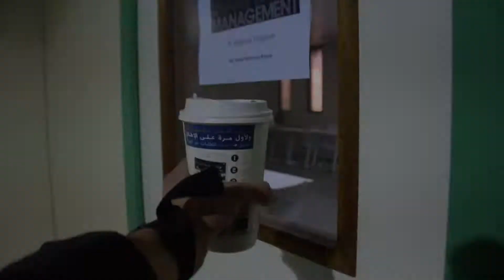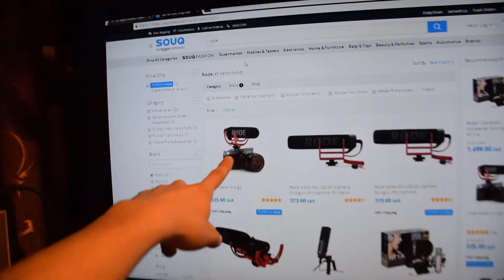Not the second Casey Neistat, the FIRST Jamil Obregon!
In today's vlog talk about how people call me the second Casey Neistat, when I'm actually the first Jamil Obregon.